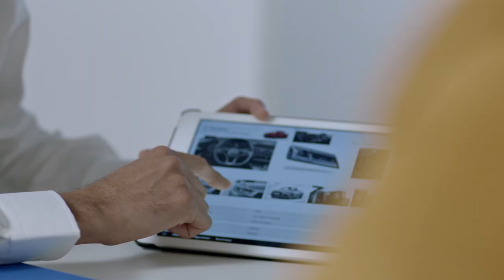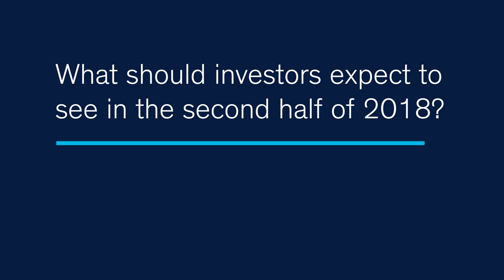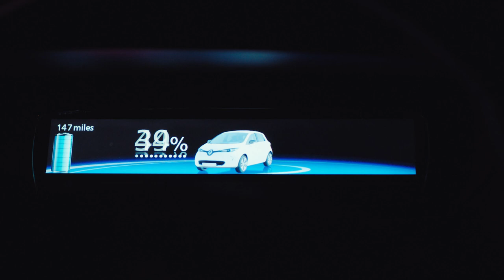Lookers Half Year Results 2018